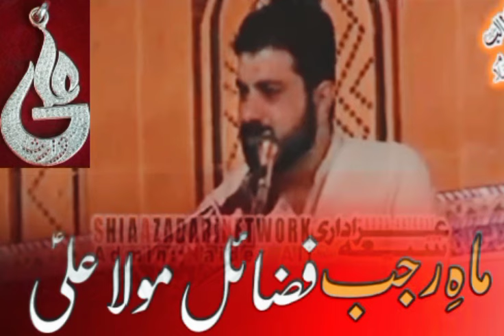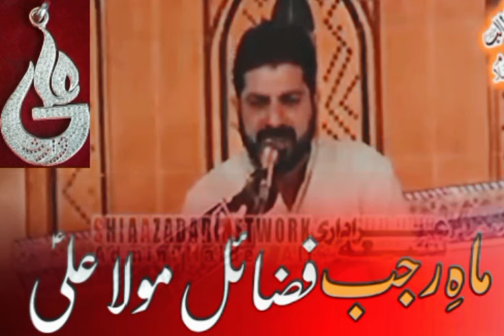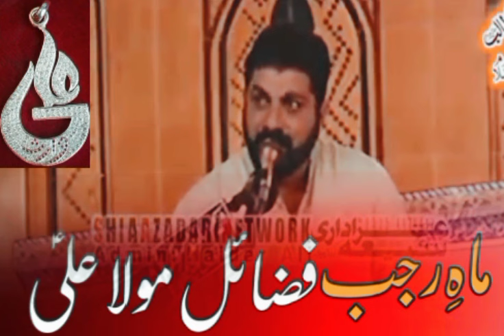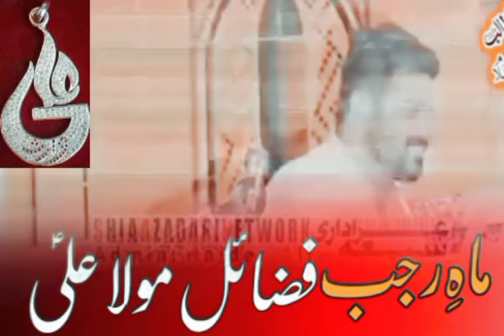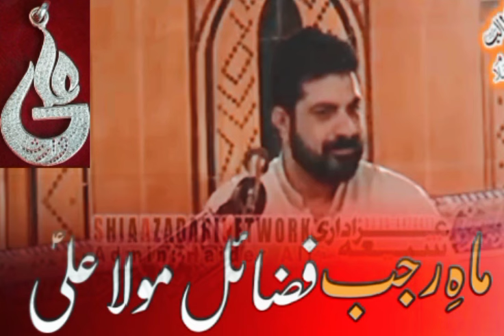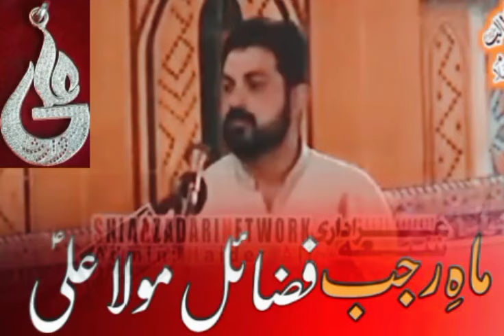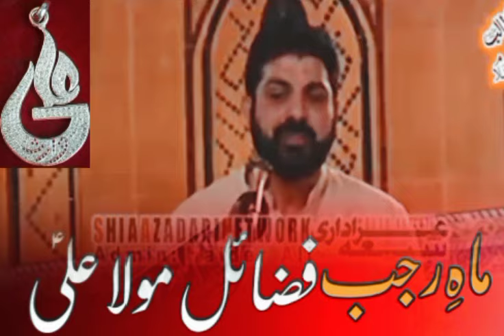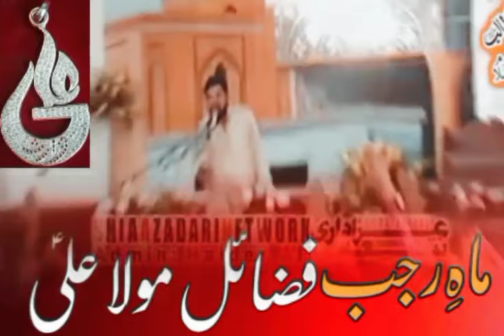Fazail Mola Ali a•s | Allama Asif Raza Alvi| Quran pak ki aeyat Mubarak ka tarjma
Fazail Mola Ali as| Allama Asif Raza Alvi| Allah pak ne Quran pak main farmya ke agar main ye Quran paharoon pe nazil karta to ye Reza Reza ho jaty!